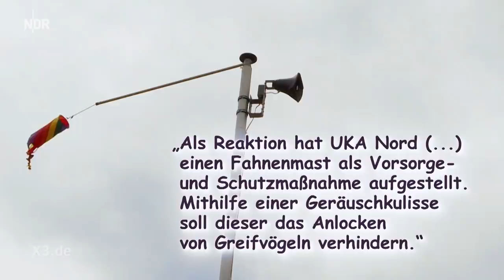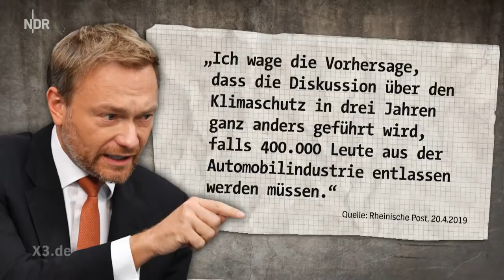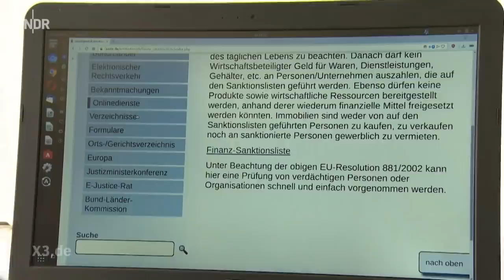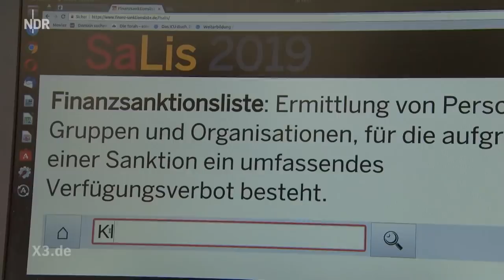Extra 3 Spezial: Das Beste der vergangenen Monate | 15.05.2019 | NDR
Alien-Invasion vs. Klimawandel | Lautsprecher gegen Adler | Kalkofes Laudatio für Christian Lindner | Falscher Name verhindert Hausbau - Christian Ehring zeigt ein kleines Best-of der vergangenen Monate